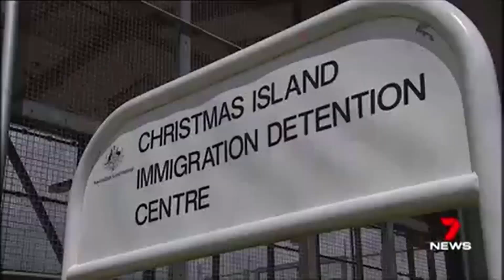Peter Dutton blames Labor for ISIS member mistakenly allowed into Australia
3/01/2019 Peter Dutton goes to the cricket with John Howard. Fijian PM Frank Bainimarama says terrorist Neil Prakash wont be allowed into his country. Peter Dutton blames Labor for an ASIO mistake which allowed an ISIS member to be granted an Australian visa.